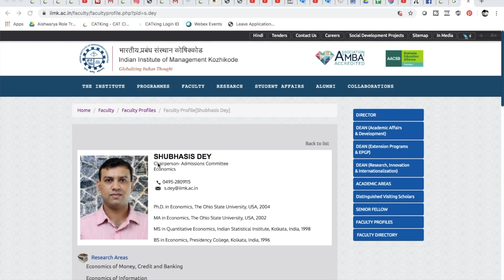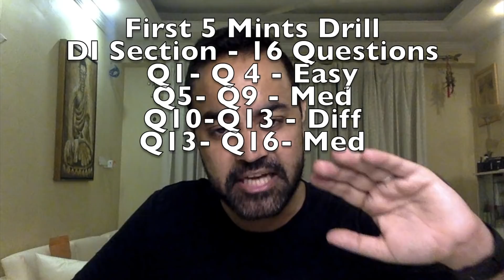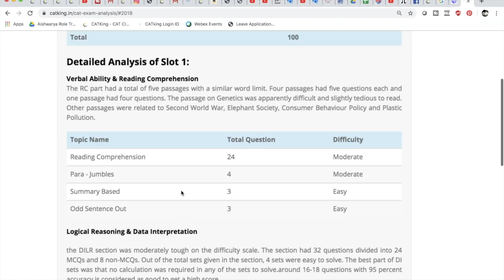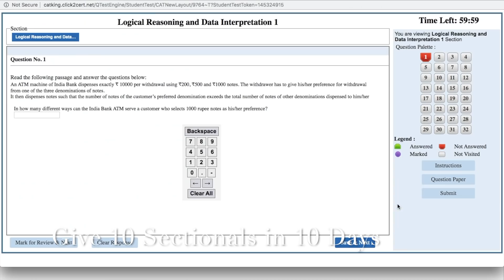Data Interpretation CAT- How to crack DI LR -CAT Toppers ( IIM A, IIM B ) CAT DILR ( IIMA Contest )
Most of the students in CAT 2017 /2018 struggled this one area - Data interpretation .

This Video is a must watch for all those who are worried about DILR Section out of all the subjects in CAT .

There are two ways you can tackle this -
1. Aim 99 % - Category 1 -

This is for Toppers , who are aiming to get 99 % le plus in this section ,
Target Score - 16 / 34 Questions should be correct . Look for Easy and Moderate Sets and get set go !

2. Aim 85% - Category 2 -
This is for Good students who are aiming a 85 %le - Idea is simple , focus on the Easiest set in the DI Section and Easiest section in the LR section . Spend time and find the easiest Set .
Target score - 8/ 34 Questions right would fetch you a 85 %le + in CAT .

CAT Preparation
CAT exam
CAT Data Interpretation
CAT DILR
CAT Logical Reasoning
CAT LR
How to crack CAT in 1 Month
How to crack CAT in 2 Months
CAT video Lectures
CAT 2020 DI LR Strategy
CATKing